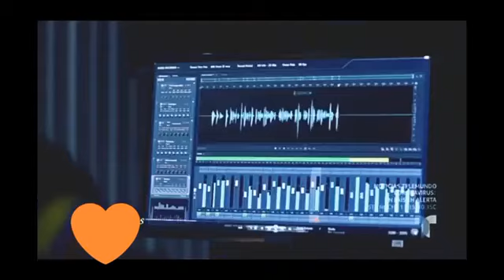Paula y Valeria (historia parte 11)